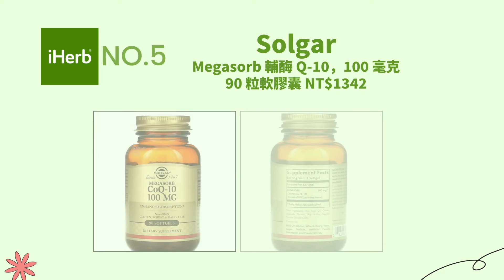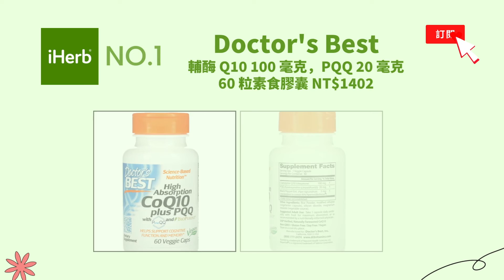iHerb折扣碼 ▸ iHerb最新優惠∥輔酶CoQ10全面八折起∥9折iHerb最新折扣碼∥iHerb必買輔酶Q10人氣榜單 Top10 ∥ iHerb台灣榜單∥iHerb必買∥iHerb推薦Q10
↓↓↓ iHerb 折扣碼 ↓↓↓
【CDR1320】
‼️ 輸入折扣碼【CDR1320】享9折優惠‼️
在購物車輸入優惠碼【CDR1320】就能享有9折優惠折扣喔!

❤︎ 輔酶Q10 優惠8折‼️ 截止2022/6/29

1. Doctor's Best, 輔酶 Q10 100 毫克，PQQ 20 毫克，60 粒素食膠囊 NT$1402

2. NOW Foods, 輔酶 Q10，30 毫克，120 粒素食膠囊 NT$613

3. MRM, 液體輔酶 Q10 L-肉堿，柳丁香草味，16 液量盎司（480 毫升）NT$1081

4. MRM，輔酶 Q-10，100 毫克，120 粒軟膠囊 NT$886

5. Solgar, Megasorb 輔酶 Q-10，100 毫克，90 粒軟膠囊 NT$1342

6. Solaray, PQQ，含 NAC 和谷胱甘肽的輔酶 Q-10，30 粒素食膠囊

7. Thorne Research, Choleast，120 粒膠囊 NT$1704

8. Nature's Bounty, 輔酶10，400毫克，39粒快速釋放軟膠囊 NT$1400

9. 21st Century, 液體填充輔酶 Q10，200 毫克，90 粒軟凝膠 NT$1311

10. Premier Research Labs, Premier 輔酶 Q10，髮酵，50 粒植物源膠囊 特價NT480

截止2022/7/31

↓↓↓ iHerb自有品牌-Lake Avenue Nutrition-八折特價中 ↓↓↓
截止2022/6/29

RANKER 生活情報榜 • 跟RANKER一起吃喝玩樂

🔆 訂閱「RANKER 生活情報榜」
Get ✔️ 即時流行情報
Get ✔️ 最新好康優惠
Get ✔️ 補充資訊維他命
Get ✔️ 大家都在買什麼

⌨️ 留言分享大家的最愛

🎥 每週上傳新影片

🙋‍♀️🙋🏻🙋🏻‍♂️ 參加RANKER FB投票活動